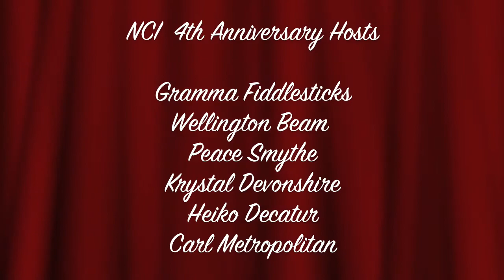NCI Fourth Anniversary Party- HD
NCI - Gramma Fiddlesticks, Wellington Beam, Peace Smythe, Heiko Decatur, Carl Metropolitan, Krystal Devonshire
Second Life®